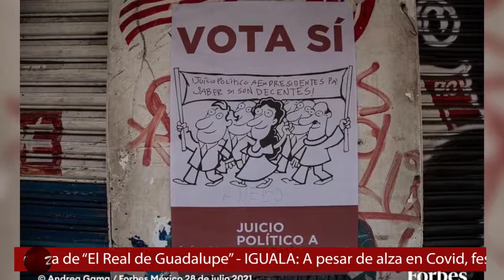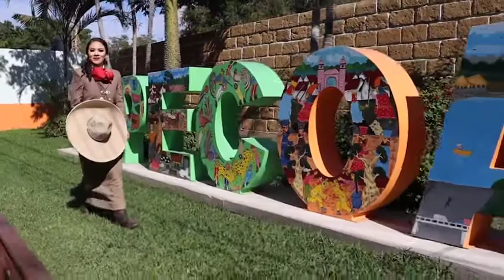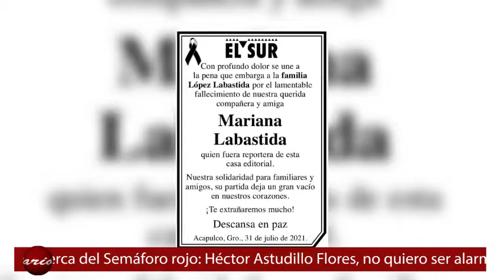DIARIO 21 TV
Diario21 Televisión

👉🏼 Guerrero nuevamente cerca del Semáforo Epidemiológico color rojo, advierte el gobernador  Héctor Astudillo Flores

👉🏼 Fracasa rotundamente la Consulta Popular; sólo participó el 7% de ciudadanos, según conteo del INE

👉🏼 Caminar en unidad, más allá de colores partidistas, anuncia en Taxco Mario Figueroa Mundo, quien dijo que próximo gobierno será de apertura y diálogo

👉🏼 A pesar del alza de casos de coronavirus, el gobierno municipal festejó el "Día del Comerciante" en el Mercado "Adrián Castrejón", de Iguala

👉🏼 En Huitzuco, el presidente municipal José Luis Ávila López, supervisó los trabajos de la Unidad Deportiva del Real de Guadalupe